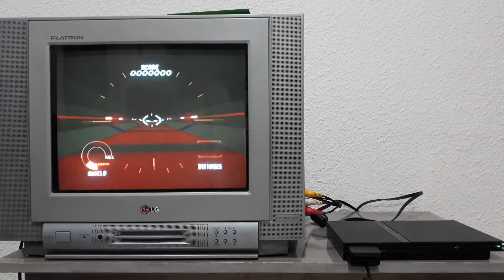PlayStation 2 slim matrix com 7 jogos, detalhes na descrição.